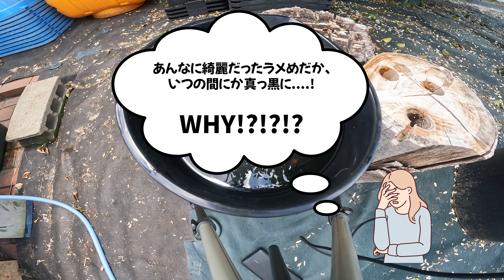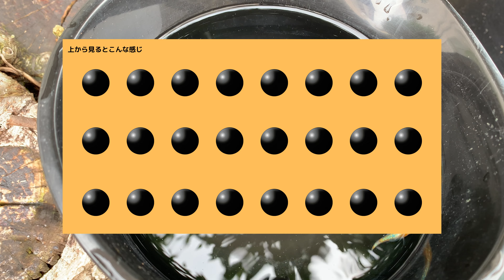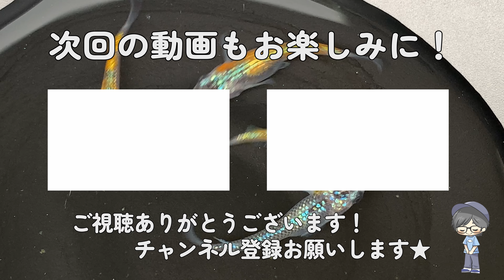Why Medaka Turn Black: Tanning & Skin Reactions Explained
★Five recommended videos of Medaka from the Sato family★

Even the beautiful original Shigaraki medaka pot! ☆The staff showed us around the medaka corner of the Akeda Ornamental Fish Center! Lots of suntan, betta, and tropical fish [Part 1]

[Medaka breeding] We asked the manager of Bio Lab about how to manage medaka and about daphnia! [Daphnia]

[Medaka Nishiki Bijin] Photographing the finest breeding house that is prohibited to the general public! Don't miss the facilities for growing fry and young fish! 【Vol.2】

A black bucket recommended for raising medaka ☆ It can also be used for pairing and is very cheap!

[Part 1] Handmade large aquarium and shelves! An enthusiast who raises healthy medaka through careful observation and management ☆ He happily talked about his passion and love for medaka [Yumegen Medaka]